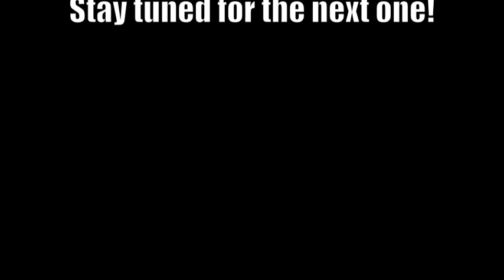Technology PSA (Pinemere Service Announcement)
Pinemere Camp technology policy for Summer 2014!